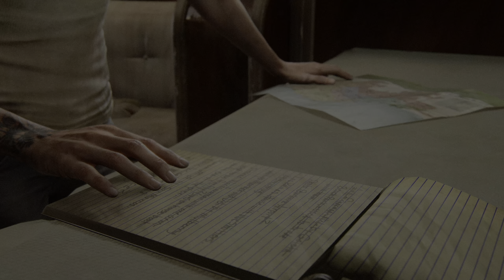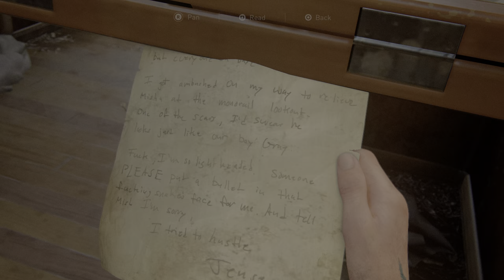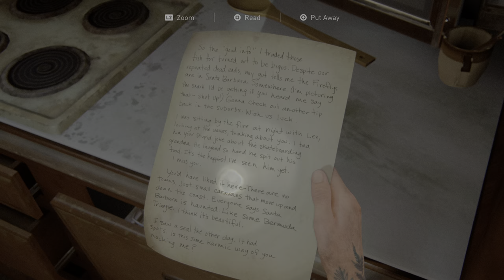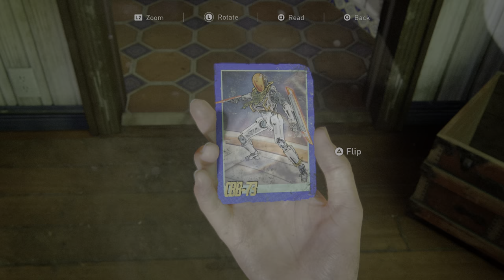The Last of Us™ Part II 20210813091609 - Ellie in Santa Barbara